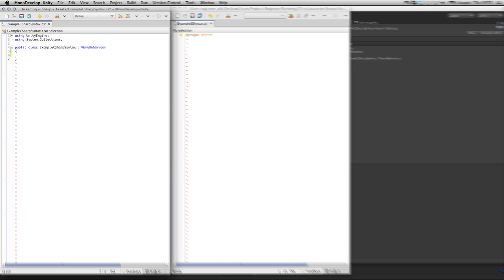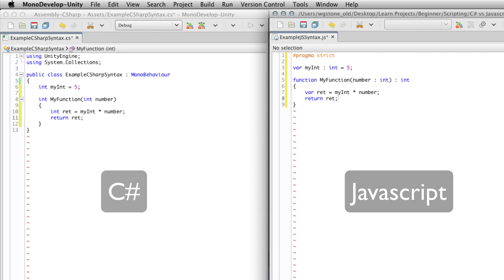C# vs JS syntax - Unity Official Tutorials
Some of the core differences between C# and Javascript script syntax in Unity.